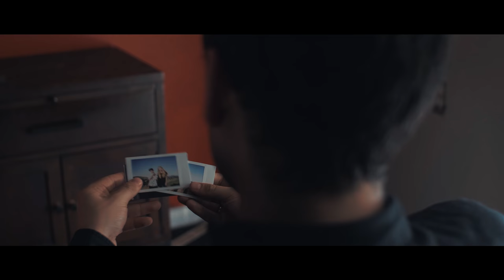The Caddies - You (Official Video)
Directed by Joel Edwards & Edwards Film Productions
Music and Lyrics by The Caddies